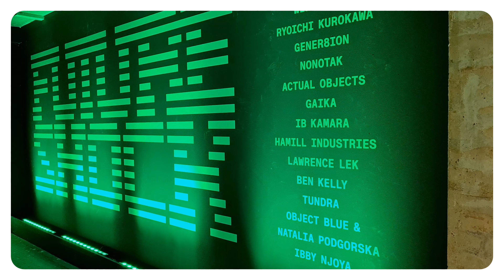The best immersive exhibition I’ve ever seen: Future Shock @ 180 The Strand (ASMR) | London Vlog #26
MA Curating & Collections Vlog | UAL Vlog | Student life in London | London Vlog

中文字幕请按CC。Please turn on captions for Chinese subtitles.

Warning: this video contains flashing lights which may not be suitable for people with photosensitive epilepsy.

This video includes my visit to the immersive exhibition Future Shock at 180 The Strand.

Date: Vlog of 2022/5
Camera: Samsung S20, DJI OSMO Action
Software: Adobe Premiere Pro, DaVinci Resolve

or DM my main account on Instagram @jessigao_